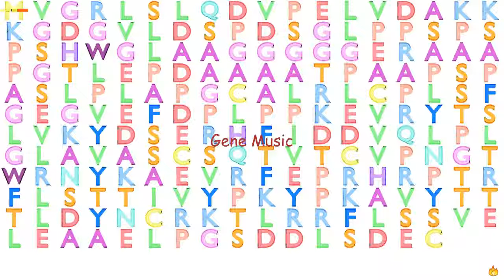Gene Music Using Protein Sequence of FAM101B "FAMILY WITH SEQUENCE SIMILARITY 101, MEMBER B"